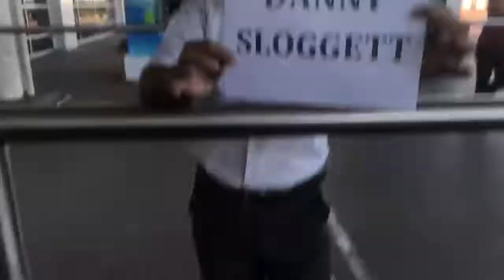Like in the movies when your name on board at airport as you arrive in Turkey 🇹🇷